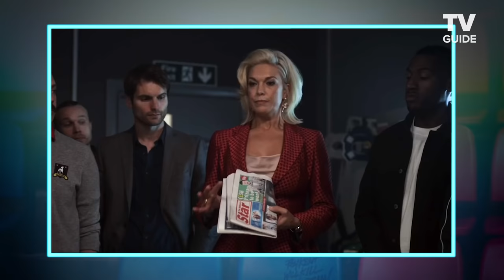TED LASSO Stars Rewatch the Show's Best Scenes | Hannah Waddingham and Brett Goldstein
Ted Lasso stars Hannah Waddingham and Brett Goldstein, who play Rebecca Welton and Roy Kent, break down their characters' best scenes, including Rebecca's "Let It Go" karaoke and Roy's romance with Keeley.